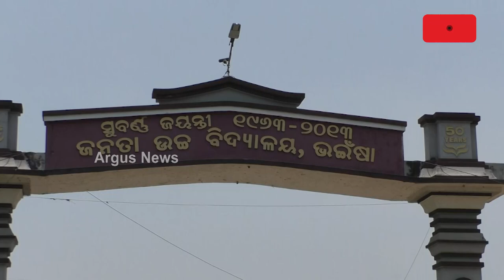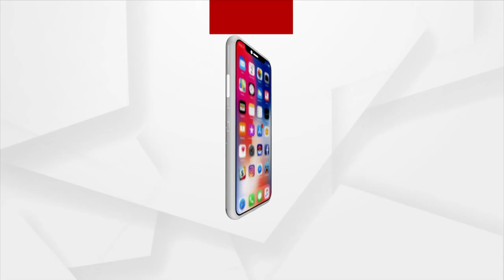Ice Apple Or Tala Saja A Big Hit Among People In Balangir This Summer